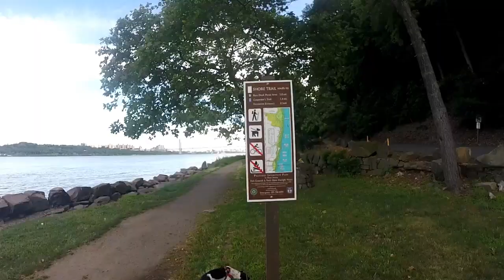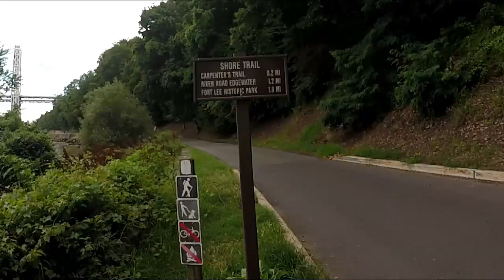George Washington Bridge, Ross Dock Picnic Area & Driving To New York - RV Living Vlog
Video Music...
                         Barge - Gunnar Olsen
       Highway Wildflowers - Bird Creek
There Ain't No Other Way - Jingle Punks
              The Bluest Star - 126ers
This particular video ...This is Pandamonium my journey across America in my 22' RV I call Panda with 1.3KW of Solar Power. . . So join me if your open to fun and excitement .on the road & my journey through the many states and cities and wish me luck and good fortune on this life long adventure. Maybe I'll see ya on the road somewhere. Good or bad, Smooth or bumpy it's time to hit the road. Wishing everyone Happy Trails and glad to have you along with me on this journey called life.